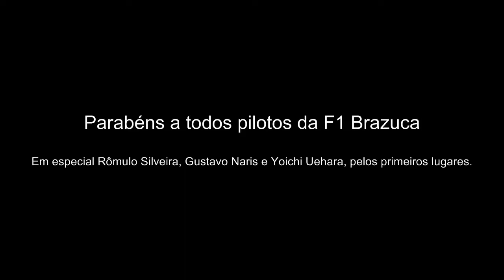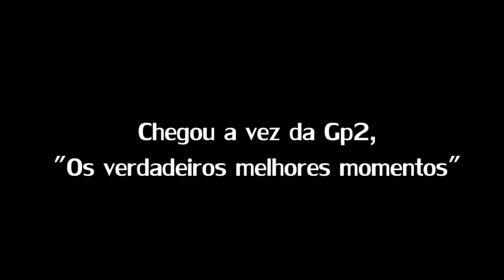rFactor GP2 2012 - Round 06, Mônaco [F1 Brazuca]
06 - GP2 2012 GRAND PRIX DE MONACO (Monte Carlo) 27/05

1º - Rômulo Silveira
2º - Gustavo Naris
3º - Yoichi Uehara

Músicas:
Guns N' Roses - You Could Be Mine
Peter Gun Theme

Oferecimento:
Cockpit Extreme Racing

Para entrar na liga F1Brazuca, vá até o e leia sobre regulamento e inscrição.